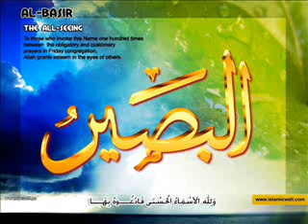99 Names of Allah: As-Sami' - Al-Baseer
HOW MUCH DO YOU KNOW ABOUT ALLAH, OUR CREATOR?

AS-SAMEE'

The All-Hearing

Certainly those who argue about the Signs of Allah without any authority having come to them have nothing in their hearts except pride, which they will never be able to vindicate. Therefore seek refuge with Allah. He is the All-Hearing , the All-Seeing. (Surah Ghafir, 40:56)

As well as seeing everything, Allah, Who is closer to us than our jugular veins, hears every noise in the universe. For example, He hears each noise made by all of the galaxies, planets, and celestial bodies; those made by the billions of invisible living beings living in the micro-universe, for He created them; and the noise made by a splitting seed, a flash of lightening, or a flying bird's wings. This fact is related in the following verse:

Say: "My Lord knows what is said in heaven and Earth. He is the All-Hearing, the All-Knowing." ( Surat al-Anbiya', 21:4)

One sign of Allah's greatness and power is His hearing every noise made by all living and non-living beings. He hears—and answers—the prayers of all people who secretly turn to Him and call upon Him. Indeed, in another verse Allah states: "If My servants ask you about Me, I am near. I answer the call of the caller when he calls upon Me..." ( Surat al-Baqara, 2:186). This is quite easy for Allah, for He is everywhere at the same moment.

In addition, Allah also hears the rebels' most delicate plots, for He encompasses all things in His knowledge. No person has ever uttered a single word without Him knowing it. They will be confronted by all of their words in the Hereafter, as the Qur'an reveals:

Say: "Do you worship, besides Allah, something that has no power to harm or help you when Allah is the All-Hearing, the All-Knowing?" ( Surat al-Ma'ida, 5:76)

His Lord replied to him and turned away from him their female guile and deviousness. He is the One Who Hears, the One Who Knows. (Surah Yusuf, 12:34)

AL-BASEER

The All-Seeing

Have they not looked at the birds above them, with wings outspread and folded back? Nothing holds them up but the All-Merciful. He is the All-Seeing . ( Surat al-Mulk, 67:19)

Our human faculty of sight is limited. With the naked eye, we can see for only a few kilometers. But to achieve this, we need clear weather and to be standing on a high place. Yet no matter how convenient the conditions may be, we can see only a hazy image.

In some situations, and especially when people are alone, they assume that nobody sees them. Assuming that they will not have to account for their deeds, they feel encouraged to do whatever they wish. Furthermore, they think they will never suffer any consequence for their wrongdoing. But this is a great delusion, for Allah sees even the smallest act. While our eyesight is limited, Allah sees the room in which a person remains, the rooms surrounding that room, the entire house, the city and country that harbor that house, the continent in which that country is located, the entire Earth, all planets, space, and all other dimensions beyond it. In the Qur'an, Allah informs us that He is aware of everything:

You do not engage in any matter, recite any of the Qur'an, or do any action without Our witnessing you while you are occupied with it. Not even the smallest speck eludes your Lord, either on Earth or in Heaven. Nor is there anything smaller than that, or larger, which is not in a Clear Book. (Surah Yunus, 10:61)

Perform prayer and pay alms. Any good you send ahead for yourselves, you will find with Allah. Certainly Allah sees what you do. ( Surat al-Baqara, 2:110)

They have different ranks with Allah. Allah sees what they do. (Surah Al 'Imran, 3:163)

Those who adulterate Our Signs are not concealed from Us. Who is better-someone who will be thrown into the Fire or someone who will arrive in safety on the Day of Rising? Do what you like. He sees whatever you do. (Surah Fussilat, 41:40)